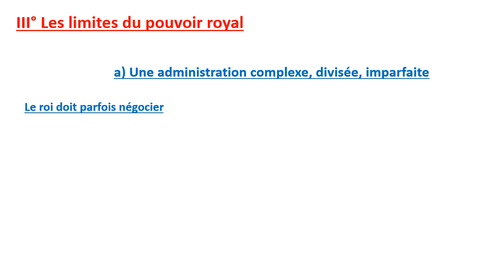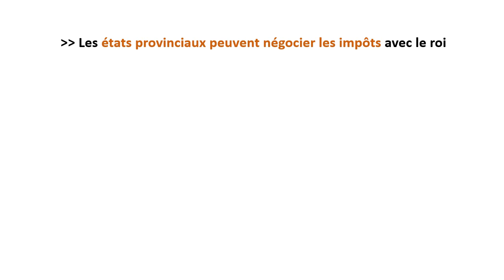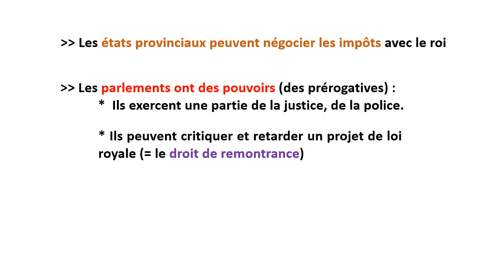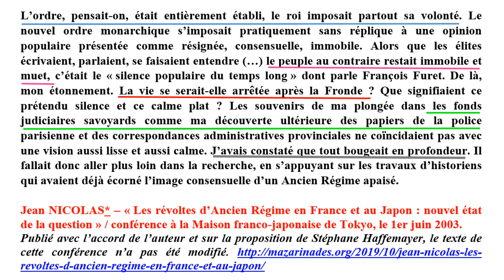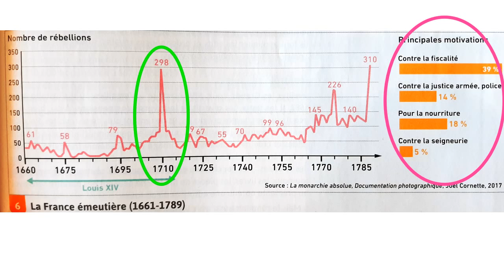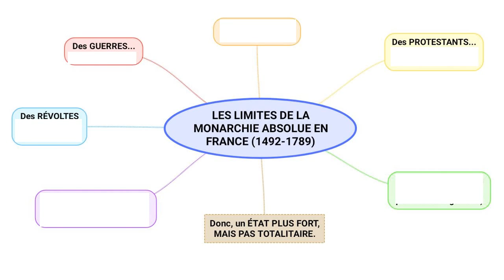L’affirmation de l'État absolu en France (4) 2de : les limites au pouvoir du roi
Je m'intéresse ici aux freins qui limitent la puissance du roi en France, sous l'Ancien Régime (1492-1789) : le rôle des états provinciaux et des parlements, les révoltes antifiscales, les fragilités de l'administration royale, ... Bon visionnage !